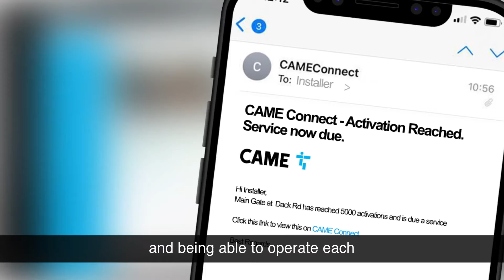Always Connected Testimonial: James Luke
Installers across the country are experiencing the advantages Always Connected kits offer.

• Quick installation
• Simple configuration
• Remote connectivity
• Improved customer satisfaction
• Live system alerts
• Maintenance requests
• Remote Device management

Maybe it’s time you started working smarter, not harder...